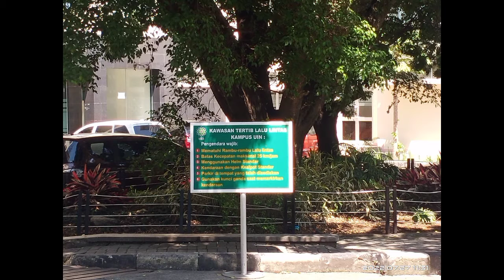Vlog 16 Juli 2022‼️JJS ke Kampus 1 UIN SGD Bandung